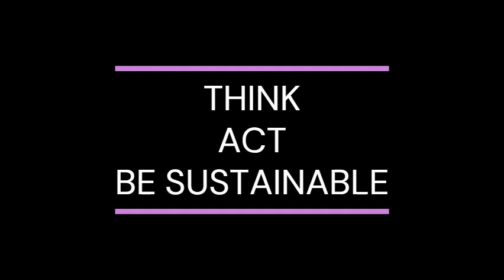EF Challenge 2021 - Maria Ferreira - Portugal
What do you think when I say Earth?
You think in water, animals, humans…
Earth is all that and more, but when I hear Earth, I think in destruction.
Destruction not of the planet, because it has always survived the worst conditions of the first phases of its life.
Only our destruction.

Life, the Earth is full of it, in the water, in the air, on the earth.
Why do we exist?
We exist because of the billions of years that  the Earth took to perfectly combine all the components that allow our survival.

When we open the world, we can observe all these components that allow our survival:
Biosphere, atmosphere, geosphere and hydrosphere.

But since our existence, what happens when we open the world?
All components are in bankruptcy at a completely disproportionate speed compared to the time of their design.
Sometimes more efforts and contributions are made to discover a new planet, but no one realizes that we have already been permeated with a mayor, which we have destroyed.
More and more all terrestrial subsystems are affected by human activity.

Global warming is a serious problem today, everyone knows this problem, but not everyone acts in a way to solve it.
Among many of the causes of global warming , there is the greenhouse effect, caused by gases such as CO2, which is emitted essentially during the burning of fossil fuels.
We may think that this problem is not that serious, but let us see examples of its consequences.
Coral reefs are considered to be the forests of the ocean, 1 of 4 marine species depend on them.
Nowadays, two thirds of the great coral barrier is suffering bleaching and death, because of the consequences of global warming, such as rising temperatures and acidification of sea waters.

Oceans are absorbing more than 90% of the heat from global warming, this heat, causes the melting of the polar ice caps, which is the main factor that causes the increase in the water level of the sea, with such a high speed, that during the life of a human it can increase between 30 to 150 centimeters.
We will soon destroy the conditions in which our survival is possible.
But, we can still revert the decadent state of our planet.
We have to stop use paper instead of plastic  disposable, because deforestation is also a concern in the area of global warming, since photosynthetic beings are responsible for the balance of the levels of CO2 in the atmosphere and production of oxygen.
We must choose sustainable products, but for that, governments must impose affordable prices on these products.
In addition, we must put aside our consumerism and vanity, it is not necessary to follow trends, we must invest in renewable energies, only then we will contribute to the survival of future human life.

Global warming is among one of the causes of the end of the world pointed out by Stephen Hawking, alongside artificial intelligence, biological and nuclear weapons, we cannot reverse the irreversible, so we will have to unite, before it is too late, because otherwise we will soon be the cause of our own extinction.
Credits: 3:47:00